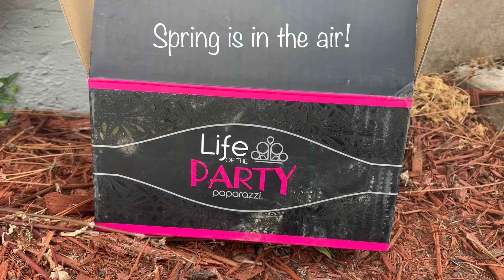April 2021 Life of the Party Exclusives are Blooming!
April 2021 Life of the Party $5 Bling is in Bloom!